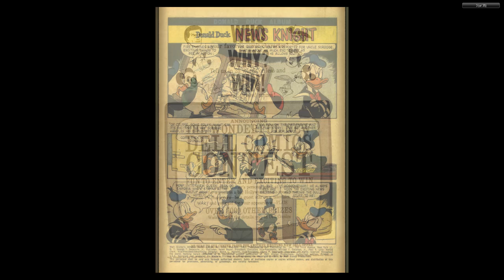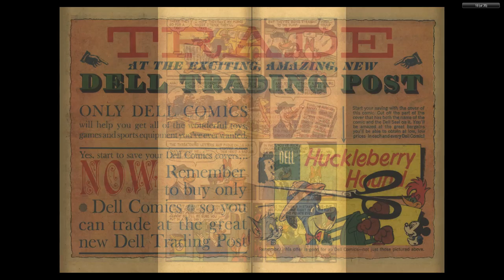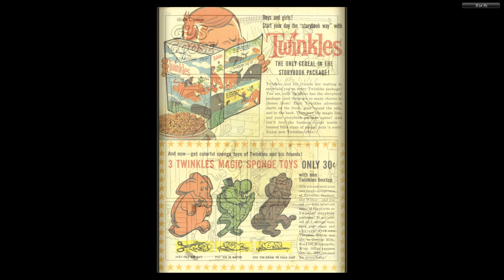DISNEY Dell Four Color Comics #1182 Donald Duck Album